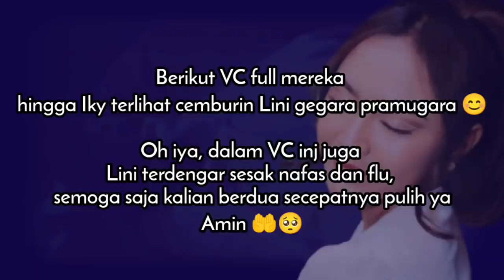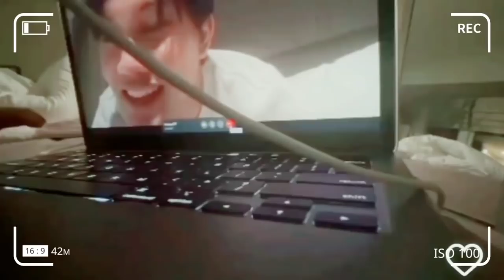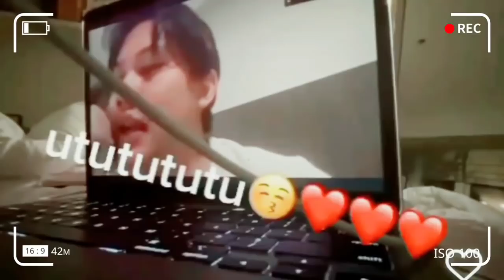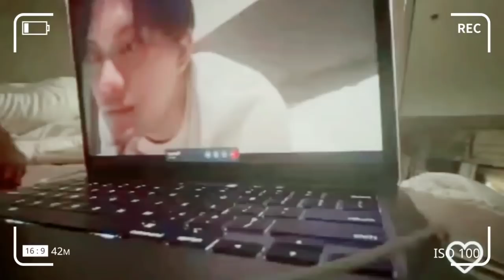👍Full Video Call Rizky Febian dan Mahalini Raharja Hingga Mereka Tidur Barengan 😁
Mahalini Raharja sepertinya mengalami sakit flu dan sesak nafas, hal tersebut terdengar saat videocall-an bareng Rizky Febian kekasihnya itu.

✓ Video diolah dari berbagai sumber istimewa: @mahaliniraharjaofc @RizkyFebianOfficial @PutriDelinaProductions @OFFICIALSLMEDIA @raya_madamgie @mylinz dan berbagai sumber istimewa lainnya.